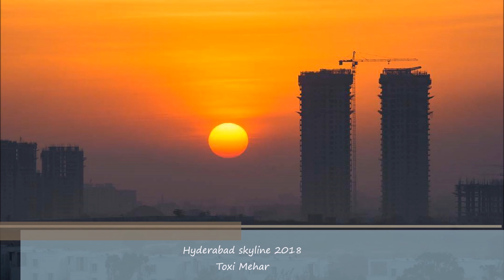Hyderabad skyline video 2018 | Best Hyderabad skyscraper video | India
Hyderabad skyscraper India